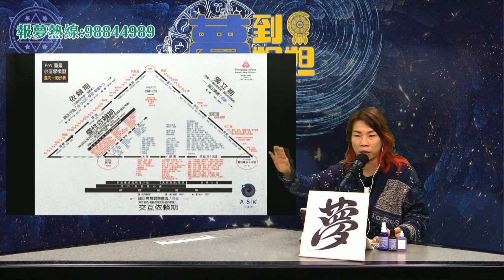夢妮妲打好身心靈基礎必上課程願景心理學〈夢到夢妮妲〉[嘉賓：Franklin Fan] 第81集 2020-12-22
【夢到夢妮妲】

逢星期二、五晚上10:00-11:00 直播
付費重溫精彩內容
1個月只需$88
BigBigAir App下載：
夢妮妲 Monita